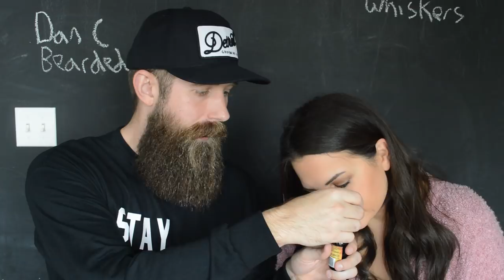Mudcat Whiskers review & GIVEAWAY!!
Please watch the entire video and follow directions for giveaway entry!

Like the shirt? We can customize any shirt!